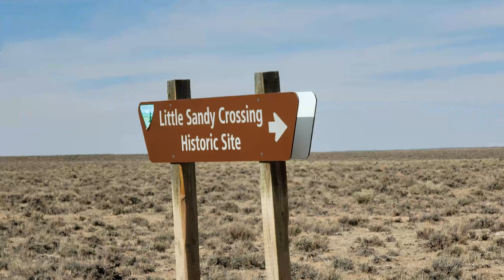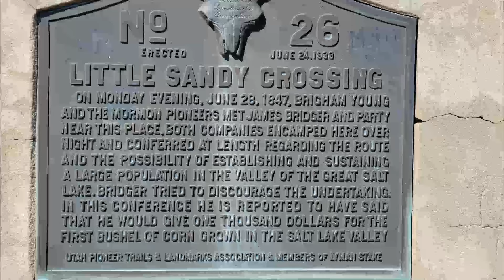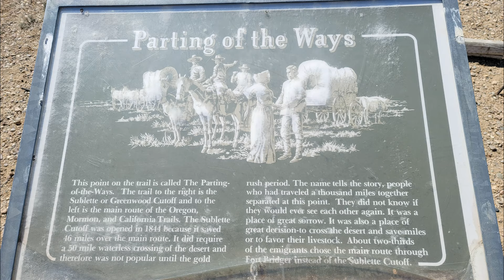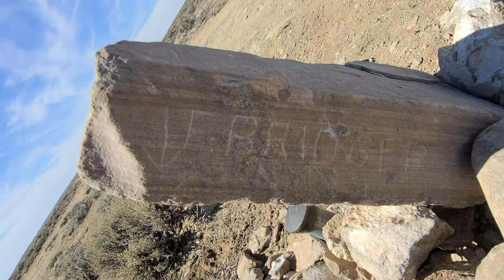Little Sandy River Crossing & Parting of the Ways. Spring Break 2021 Road Trip Stops 4 & 5. Wyoming!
April 3rd, our 4th & 5th stops on Day 1 of our 1800 mile Spring Break 2021 road trip brought us to a historical off road stops of The Little Sandy River Crossing & The Parting of the Ways. Many early settlers that traveled the Oregon Trail, Mormon Trail, California Trail, and the Pony Express Trails through these places had to make choices along their way of which route to take. Which route did we take? This is a highlight of the landmarks we visited. Don't travel to these places in bad weather, without high clearance, or 4-wheel drive as these stops were off road and down the actual trail the emigrants took long ago. These are great informative stops for those wanting to learn more about the early emigrants traveling West along these historical trails. Enjoy!